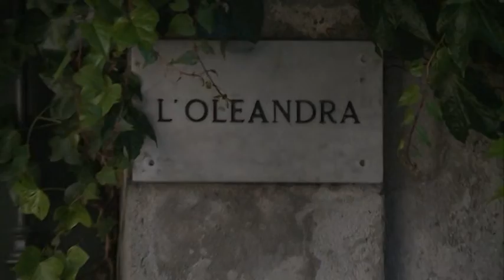Etg - Laglio "deve" a Clooney 50 milioni